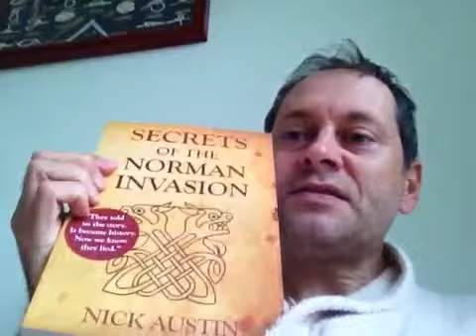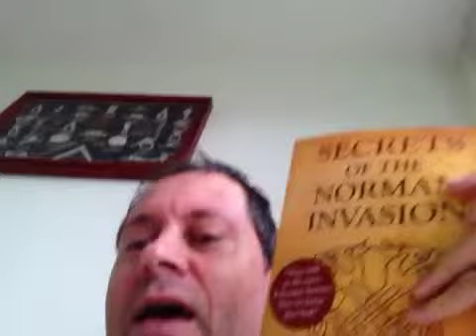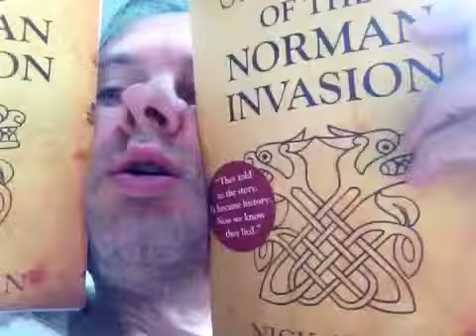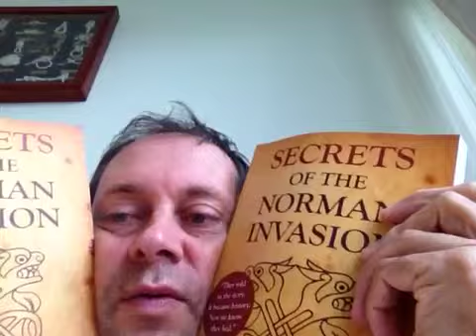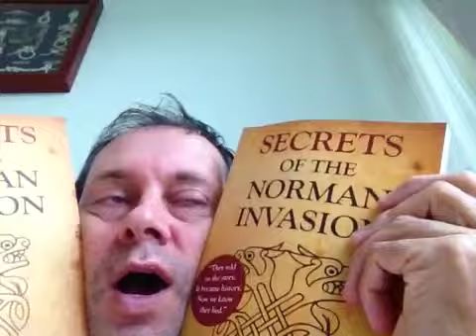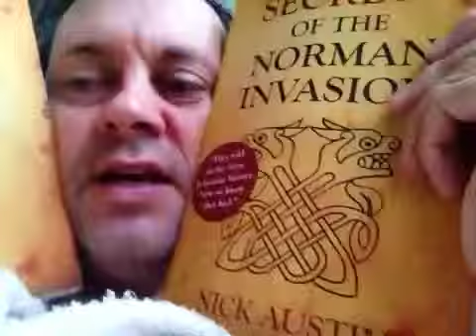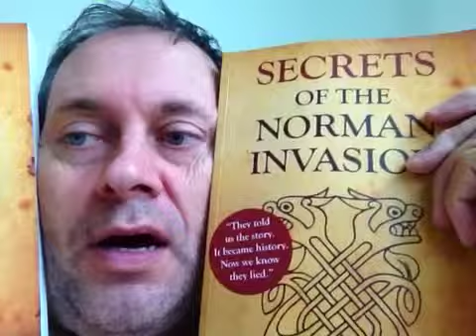Topics of Conversation from the Pay It Forward cab driver :-)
First feedback received on this film (from a Facebook friend met once) is:
"watched your vid...thoughts that came to my mind were...gosh he is crazy. i heard the thumb thing and yes he is confused..maybe suffering from some sort of disorder and oh he wants to be loved just as he is!" Another "Crosland CLASSIC?"